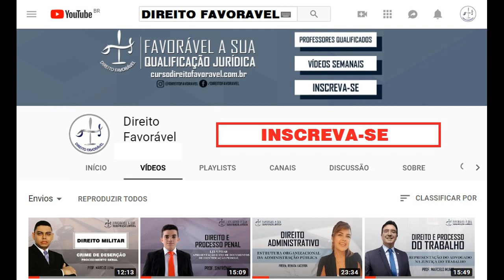SEMANA DE INICIAÇÃO À ADVOCACIA - DE 18 A 22/02/19 AS 19H - AO VIVO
De 18 a 22/02/19 às 19h estaremos realizando AO VIVO, aqui no Canal Direito Favorável a SEMANA DE INICIAÇÃO À ADVOCACIA. Não fique de fora!